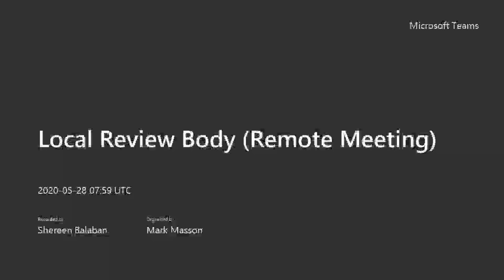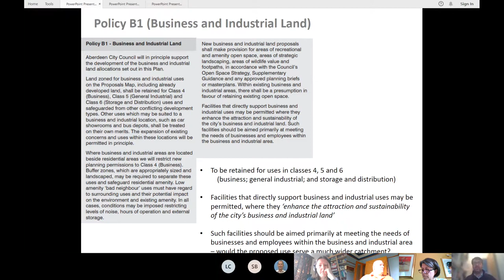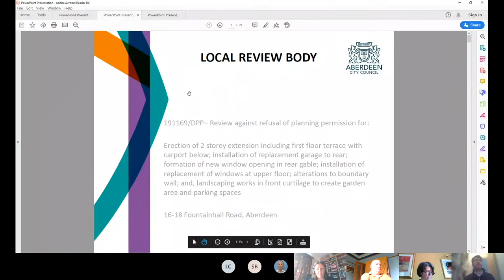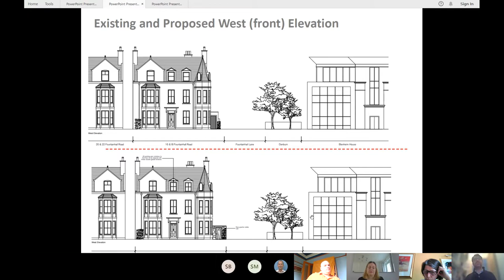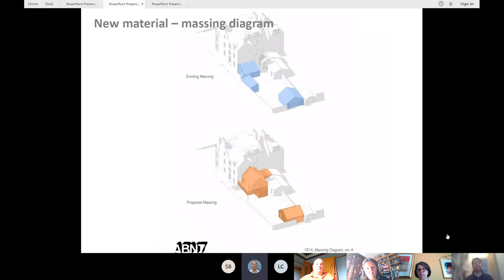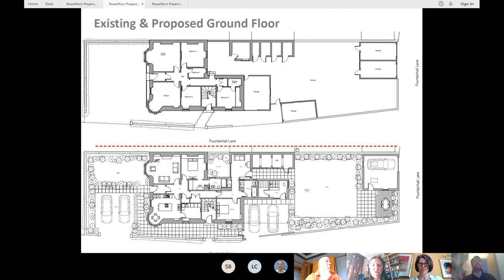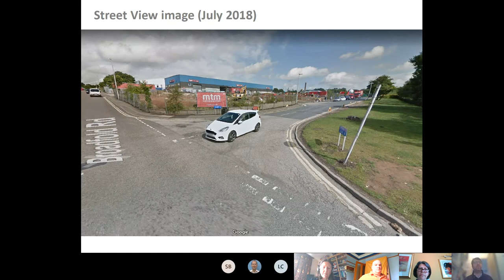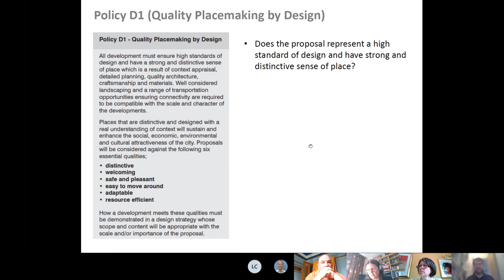Local Review Body 280520